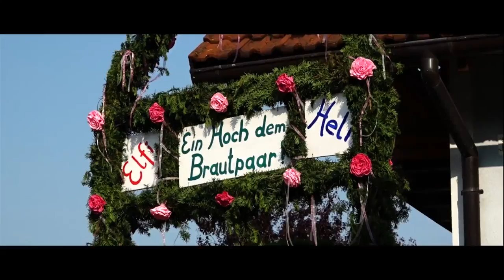Hochzeit von Elfi & Helmut 2017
Eine besondere Hochzeit in Neuhofen an der Krems
von Elfi und Helmut Dickinger.